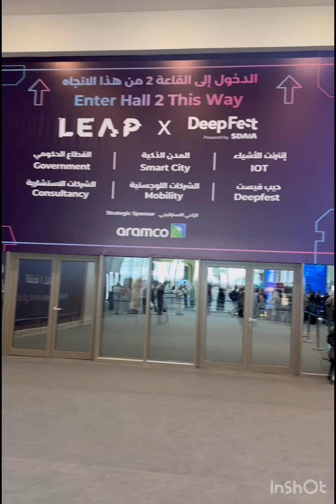One of the largest tech events: LEAP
LEAP brings together the world’s greatest minds; from leading tech corporations, inspiring pioneers from global start-ups and venture capitalists with the means to make it all happen.